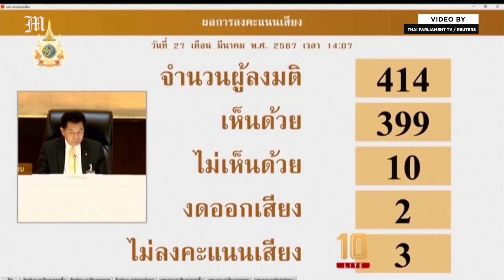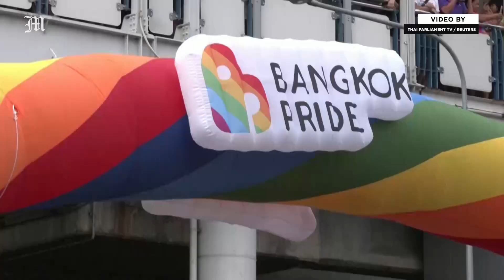Thais celebrate Pride ahead of final Senate reading to legalize same-sex marriage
Thailand is set to legalize same-sex marriage as an equality bill heads for the final readings on Tuesday (June 18) in the Southeast Asian country's Senate later this month.

The bill, overwhelmingly passed in its first reading in April, had the support of all of Thailand's major parties and was more than a decade in the making.

A Senate approval would still require the king's endorsement before it becomes law and would take effect 120 days later. If passed, it would make Thailand the only Southeast Asian country to legalise same-sex marriage.

The legislation passed in March was the consolidation of four different draft bills and recognises marriage between two people regardless of gender, rather than a husband and wife as previously defined.

It grants a couple full rights of a married couple under the country's civil and commercial code, including those concerning inheritance and adopting children.

Video by THAI PARLIAMENT TV / REUTERS